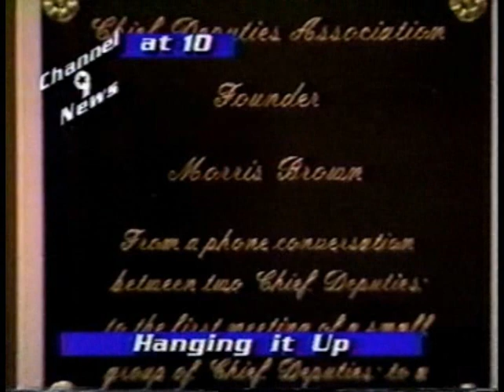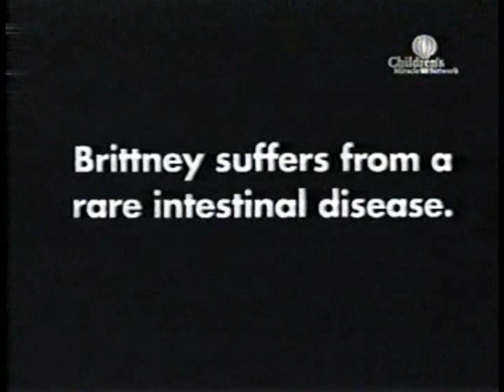KTPX & KWES NewsWest 9 id promo montage 1989-2016